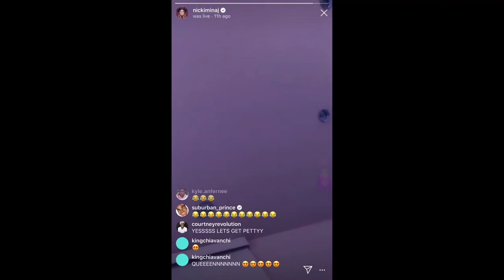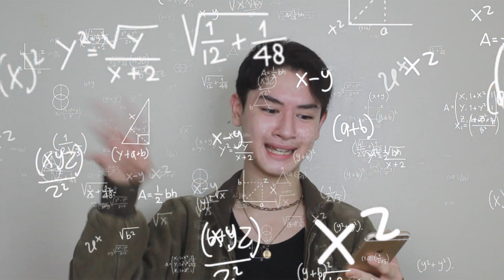REACTING TO MY MOST VIEWED TIKTOKS